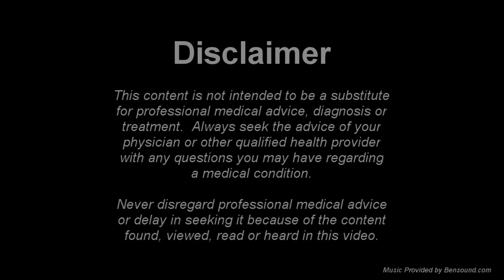What is Dementia? Part 2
Nurse Table Talk Dementia Part 2 contains information for Caregivers to reduce stress for Dementia patients by providing useful tips to avoid confrontation and methods to offer support and encouragement to their patient or loved one.

These are called the 10 Commandments for Caregivers, Nurse Kathy draws from her experience to explain how Caregivers can reduce their stress caring for Dementia patients and how to provide a supportive environment to the patient, often a loved one, to minimize their stress.

These tips will especially help 'New' Caregivers cope with situations that may lead to confrontation and to better understand a patient with Dementia.  By rephrasing a statement or question to the patient, a Caregiver can avoid a potential argument before it begins.  All too often Caregivers to their spouse or parents are not properly prepared to deal with the reasoning and temperament of a Dementia patient and Caregivers should also understand the progression of Dementia as this is critical to the primary physician.